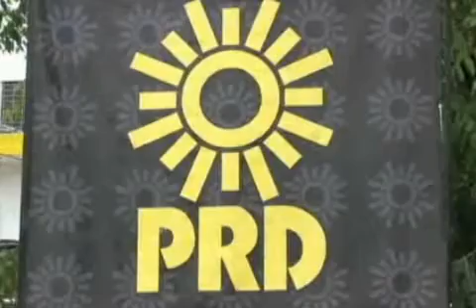El líder estatal panista Sergio Bolio aseguro que los resultados de las elecciones de Guerrero están muy claras